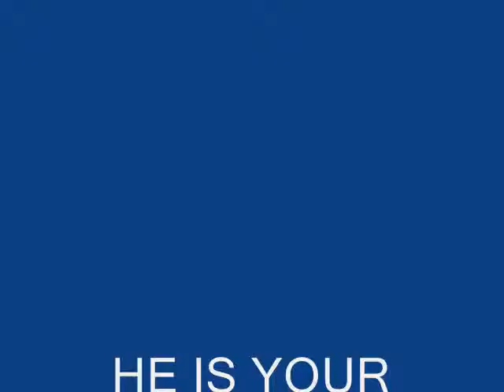Spongebob Squarepants Febuary Saturday 2-9-2013_0001